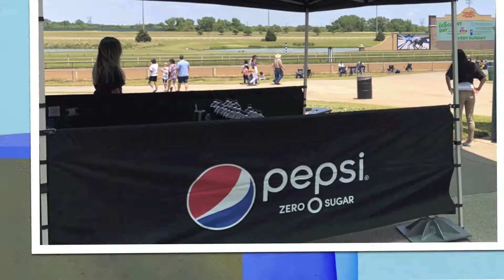PEPSI - PEPSI ZERO - LONE STAR Extreme Exotic Animal Racing GRAND PRAIRIE, TEXAS APRIL 29TH, 2018